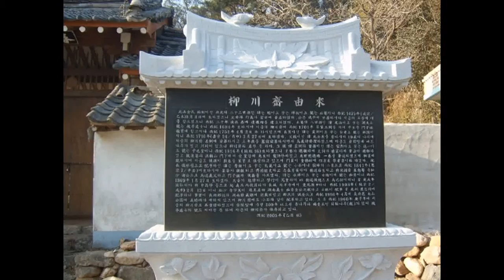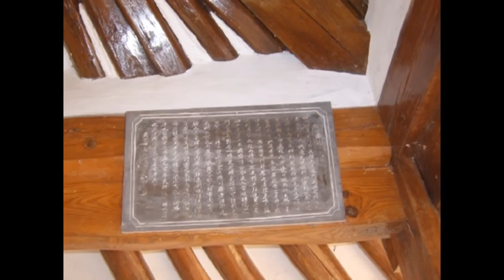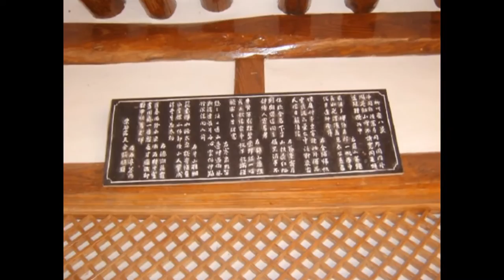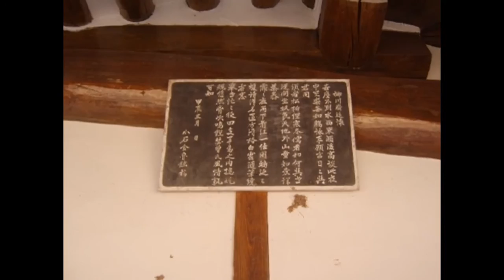김선일한국화화실 2016 12월31 한국화 작품집06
2016 12월31 한국화 작품집06

고산(孤山).윤선도(尹善道) -오우가중 (죽-대나무)

나모도 아닌 거시 플도 아닌 거시
곳기난 뉘 시기며 속은 어이 뷔연난다
뎌러코 四時(사시)예 프르니 그를 됴하 하노라

청풍재죽림(淸風在竹林)에서 대나무를 바라 보다. 樂山竹海

지도 과목
산수화
사군자
채색화
석채화
수묵화
화조화
민화
문인화
한국화 기법
기초 한국화
한국화 이론

수강 신청
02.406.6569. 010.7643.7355